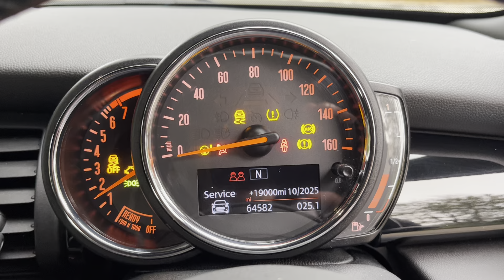MINI JCW Aero 095